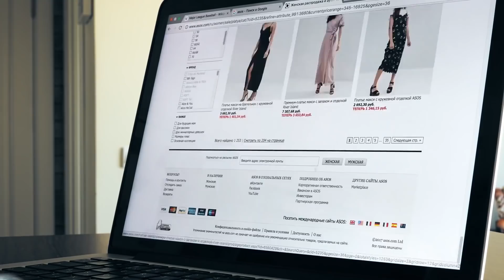Более 40 способов, чтобы лучше понимать других людей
Наверняка вы уже не раз оказывались в ситуациях, когда вам бы очень хотелось уметь читать мысли других людей!? Да уж точно не без этого, конечно же воскликните вы! А ведь для этого вовсе не нужно обладать какой-то необычной суперспособностью или быть дипломированным  психоаналитиком. С этими удивительными способами вам будет гораздо легче понимать других людей!

Почему во время разговора ваш друг вдруг начинает кусать губы? Как заставить кого-то доверять вам? Какой эффект оказывает звук вашего голоса на других людей? Ответы на эти и ещё на 90 вопросов, несомненно, значительно повысят уровень ваших коммуникативных навыков!